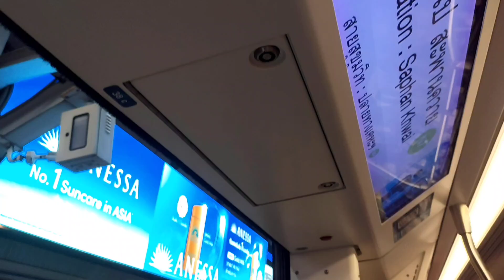〔Just a test〕素坤逸線 สายสุขุมวิทสถานี สถานีหมอชิต(Mo Chit) → ราชเทวี(Ratchathewi）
=ข้อมูลวิดีโอ=
เวลาในการบันทึก:17/8/2567, 20:32 ถึง 20:48 น.
เครื่องที่ใช้ : POCOPHONE X6
ความยาววิดีโอ: 11 นาที 27 วินาที
รถไฟขบวนนี้: ระบบขนส่งมวลชนกรุงเทพ รถไฟฟ้า B3